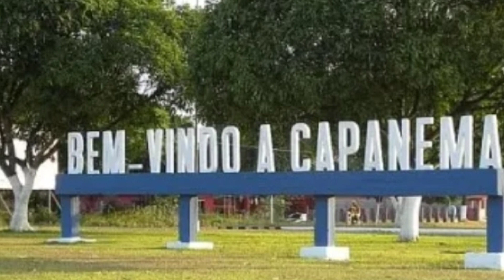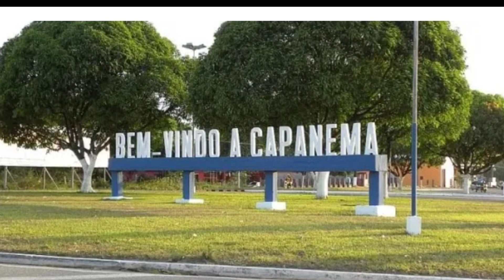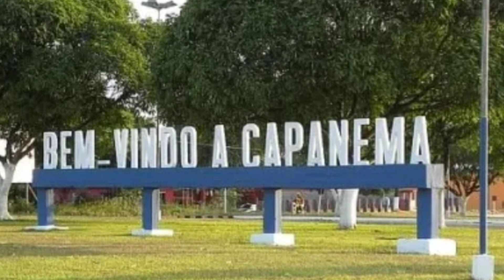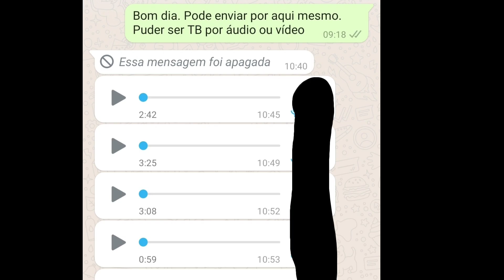Perdido num mundo paralelo entre Capanema/Santa Luzia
Relato enviado pelo WhatsApp.